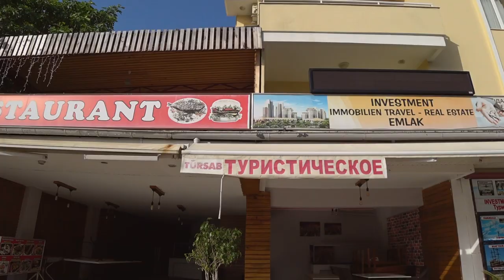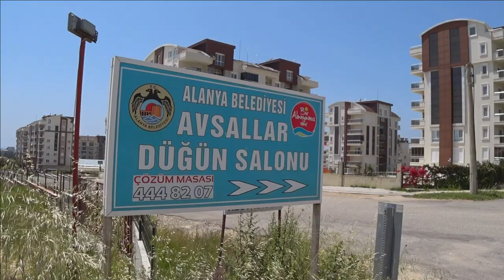ТУРЦИЯ, АВСАЛЛАР: Каким будет ОТДЫХ-2020 | Все включено, шведский стол, правила в отелях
Последние новости из Турции, которая начала выходить из карантина. Что будет с системой "Все включено"? Останется ли шведский стол? Как турецкие отели будут следить за безопасностью? Расскажем о том, как изменится отдых в Турции в 2020 году, и чего можно ждать от летнего отпуска на курортах Средиземного моря. Покажем, как проходит первый этап снятия ограничительных мер в Авсалларе (Аланья, провинция Анталия).

😷 На момент съемки этого видео общее число зараженных коронавирусом в Турции составило около 142 тысяч человек. Более 70% из них уже полностью выздоровели. По данным Министерства здравоохранения, каждый день тут стабильно поправляется порядка 3 тысяч пациентов, иногда больше. Турецкие власти уверены: пик пандемии уже пройден, страна вернется к нормальной жизни по окончании Рамадана.

📈 Курс валют на момент съемки: 1 TRY = ~11 RUB (весна 2020)

🎥 Другие видео из Турции:
— выход из карантина, новые правила на пляжах
— прошлое видео о ситуации с коронавирусом в Турции
— лучшие пляжи Турции: Авсаллар vs Инжекум
— обзор пляжа Клеопатры в Алании
– что попробовать в Турции из еды
— экскурсия на "Турецкие Мальдивы" и лавандовые поля
— первые дни после введения карантина в Авсалларе
— Аланья в несезон: отдых в Турции весной 2020
— цены на продукты в турецких супермаркетах
– обзор рынка в Авсалларе (Аланья)
– Трабзон: как выглядит Турция без русских туристов
– как варить кофе по-турецки в домашних условиях
— как мы летели из Турции в Россию и сдавали тест

😷 Страховка от коронавируса в России с выплатами до 2 млн рублей (оформить онлайн)